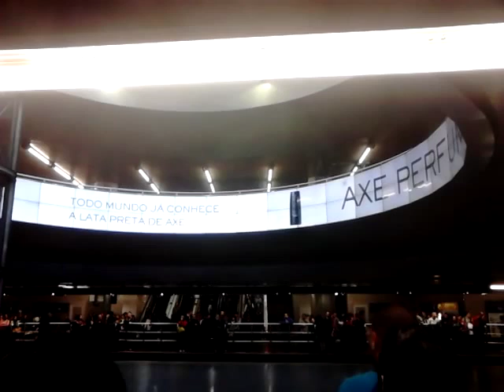Publicidade com telão circular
Estação Sé do metrô em São Paulo/SP